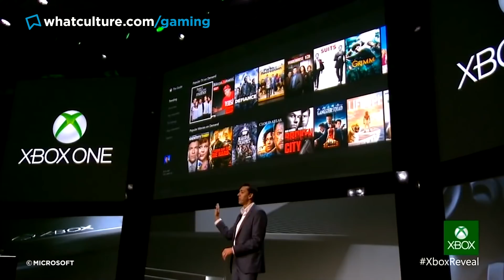Microsoft Secretly Killed The Xbox One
Discontinued last year, Xbox's overall business plan clashes with their recent discontinuation.